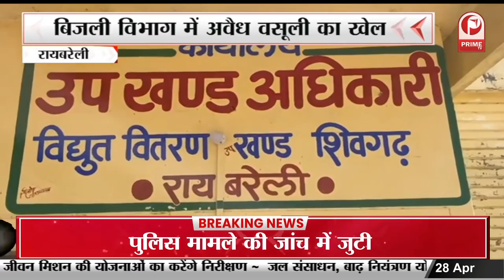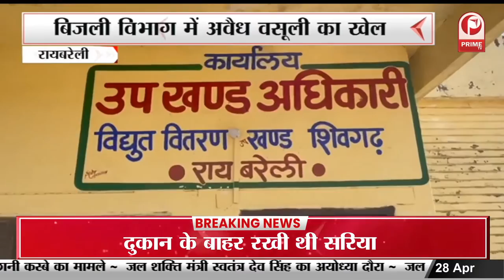Loudspeaker News: स्पीकर का 'शोर' हुआ डाउन | धार्मिक स्थलों से पुलिस ने उतरवाए लाउडस्पीकर ||Prime Tv